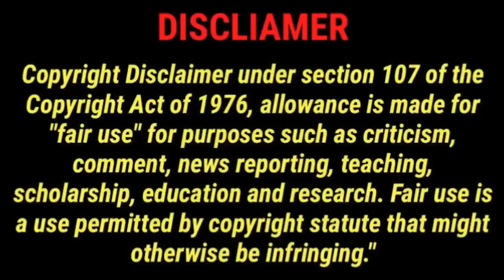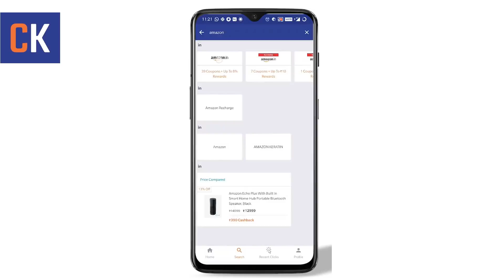Tamil Censored Song - Part 5 | Double Meaning Songs | Lyrical Changes | Muted songs | Matta Oorugah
OR
Download the CashKaro app from the Playstore or the App Store and use refer code – MO25 to get the ₹25 signup bonus! CashKaro offers real cash for shopping online on websites like Amazon, Myntra, Ajio etc which you can transfer straight to your bank account!

Script, Editing & Voice over By : DINESH RAJA

"UNGA ENTERTAINMENT'Ku NAAA GURANTEEEEEE".

Why Did This Named as Matta Ooorugah ?
Matta oorgah is a side-dish which will be uses with any kind of dishes,Like that Matta oorugah YT Channel Provieds a Any kind of Amusement & Entertainment Here & You can pick this pickle and get entertain with any time with anywhere